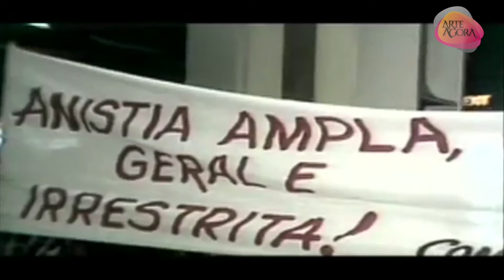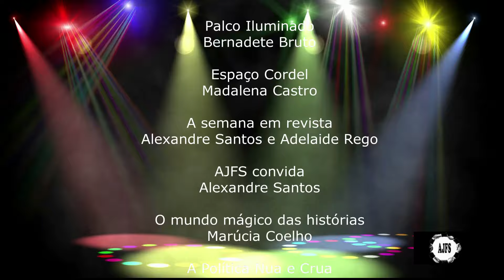64 + 60 VOZES DA RESISTÊNCIA 2024 05 02 Mariluce Moura SEGUNDA PARTE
Concluindo a o ciclo 'Mariluce Moura, o Canal Arte Agora deu sequência a  Série '64+60: Vozes da Resistência', disponibilizando a segunda e última parte da entrevista concedida pela jornalista Mariluce Moura ao escritor Alexandre Santos.